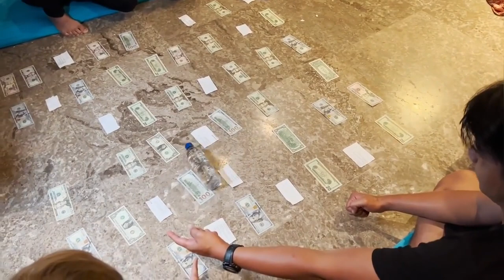FUJI AN RANDOM VLOG BALI